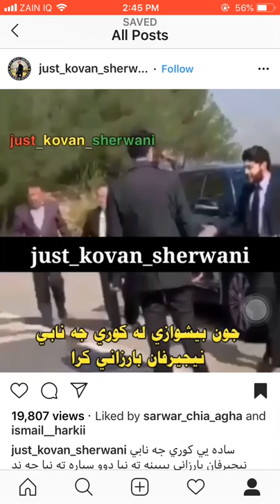Shex idris barzani & mam bejan agha harki